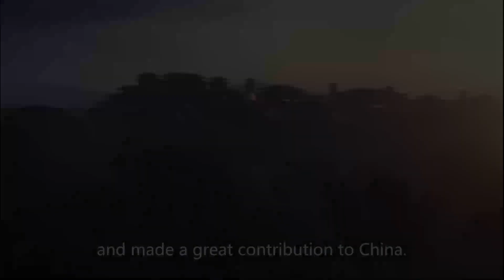Film Music Scoring 【影视音乐配乐】 : The Story of China's First Emperor 【中国第一位皇帝的故事】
This is an original (re-scoring) short film cue to depict heroism and high drama. It is composed for the Graduate Diploma for Film and Game Scoring. It was one of nine remote recording sessions with the European Recording Orchestra (ERO).

这是一个原创（重新配乐）的短片片段，旨在描绘英雄主义和高潮戏剧。这是为电影与游戏配乐研究生文凭而创作的。这是与欧洲录音乐团（ERO）进行的九场远程录音之一。

French horn 1: Hristo Tzachev
French horn 2: Diana Yotkova
French horn 3: Gabriela Kostova
French horn 4: Cara Watson
Trumpet 1: Donald Greech
Trumpet 2: Georgi Stoykov
Trumpet 3: Yordan Koev
Trombone 1: Mincho Tomanov
Trombone 2: Petar Karakashev
Bass Trombone: Yavor Kostov
Tuba: Nikolay Temniskov
Conductor: Derek Gleeson
Supervisor: Nikola Petrov
Engineer: Vladislav Boyadzhiev